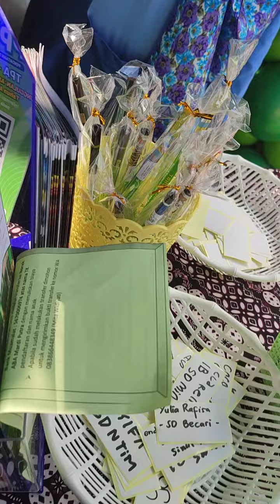bantul expo school